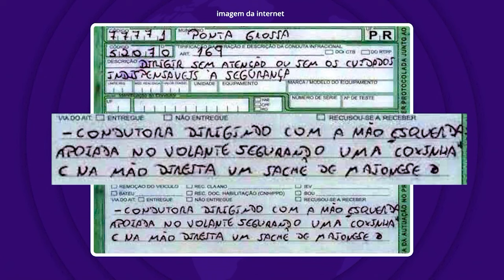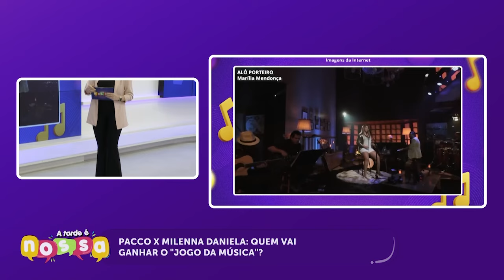Confira a edição completa do A Tarde é Nossa | 20/09/2024